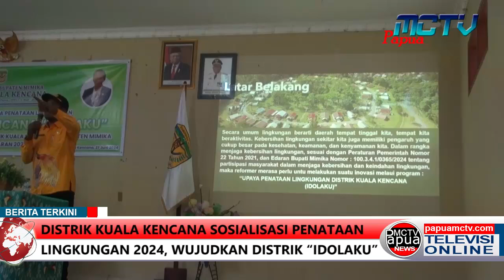Distrik Kuala Kencana Sosialisasi Penataan Lingkungan 2024, Wujudkan Distrik “IDOLAKU”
Distrik kuala kencana gelar sosialisasi upaya penataan lingkungan tahun 2024, dengan tema distrik kuala kencana idolaku pada kampung dan kelurahan kamis, 27 juni 2024 yang di buka kepala distrik yemi gobay.
Sosialisasi upaya penataan lingkungan yang dihadiri enviromental ptfi, govrel ptfi, 2 kelurahan, 2 puskesmas dan 8 kampung sedistrik kuala kencana, mengangkat topik tentang persampahan dan kebersihan yang turut menghadirkan dinas lingkungan hidup kabupaten mimika sebagai nara sumber.
Dalam penyampaian kepala distrik kuala kencana yemi gobay, gagasan penataan lingkungan sesuai dengan peraturan pemerintah nomor 22 tahun 2021 dan surat edaran bupati mimika tentang partisipasi masyarakat dalam menjaga kebersihan dan keindahan lingkungan.
Dalam kesempatan tersebut, dirinya mengajak para kepala kampung untuk menganggarkan anggaran belanja kampung (abk) untuk penanganan kebersihan lingkungan di kampung masing-masing.
Penataan lingkungan dan kebersihan menjadi penting untuk dilakukan guna mewujudkan lingkungan sehat, bersih dan asri yang berdampak juga bagi kesehatan sebagai bentuk dukungan dalam eliminasi malaria, stunting dan lainnya.